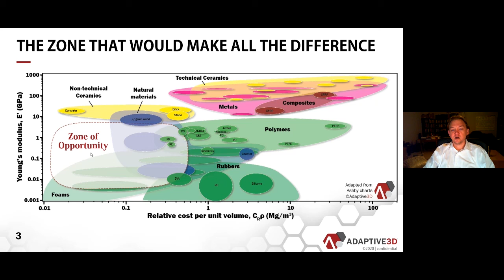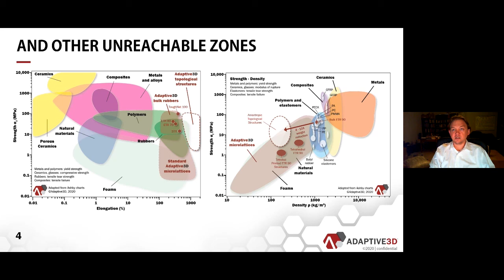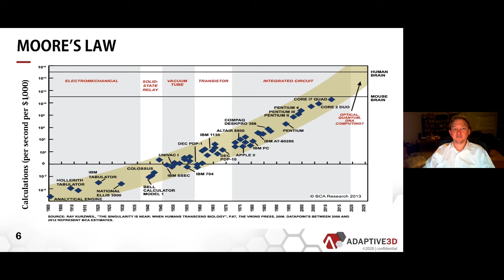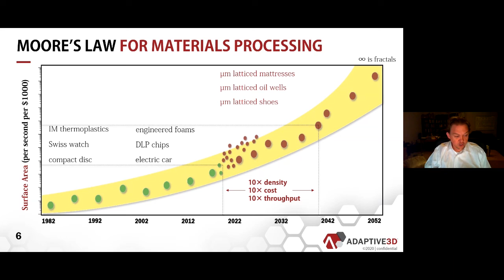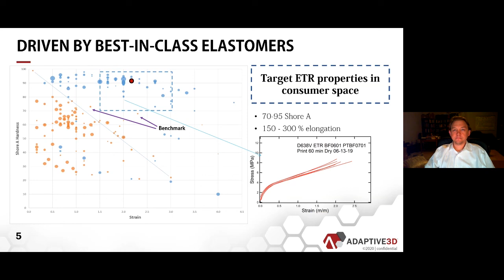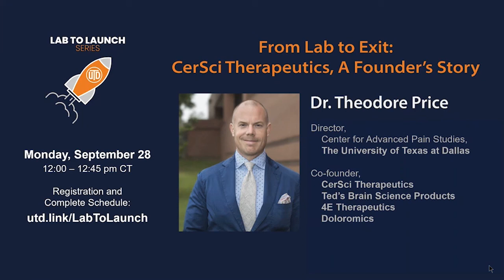Lab to Launch - Entrepreneurship Opportunities in Modern Materials Manufacturing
This Lab to Launch session by Dr. Walter Voit titled, "Entrepreneurship Opportunities in Modern Materials Manufacturing," discusses pitfalls and strategies for balancing the story, the science, the business and the vision in ways to engage with different funding sources and describe how to engage strategic capital, private capital, venture capital and non-dilutive funding through grants and joint development.

Bryan Chambers, Adjunct Professor in Entrepreneurship, JSOM-UTD, and VP of Accelerator and Investment Fund, Capital Factory, will host this second season of "Lab to Launch" - an online series for researchers interested in pursuing entrepreneurship. Bryan has spent his career working with and investing in venture-backed startups, so naturally this season of "Lab to Launch" will focus on providing "Rocket Fuel for Your Fundraising Strategy."

Walter Everett Voit is a Dallas-based entrepreneur at the head of Adaptive3D, which sells proprietary polymer resins which enable additive manufacturing some of the world’s toughest and stretchiest low density micro-latticed polymeric parts. Voit is a technical founder and leader, having joined the company full time (May 2017) after receiving tenure from UT Dallas in the Materials Science and Engineering Department. While at UT Dallas, Prof. Voit built and managed both the Advanced Polymer Research Lab and the Center for Engineering Innovation which together boasts a comprehensive grant portfolio and mentors graduate students and post docs explore the thermomechanics of shape memory polymers, flexible bioelectronics, next-generation neural interfaces, 3-D printing, degradable polymers and the effects of ionizing radiation on polymers.  Voit received a B.S. in Computer Science in May 2005 and a Masters in Artificial Intelligence from UT Dallas in August 2006

"Lab to Launch" is the webinar series for researchers interested in pursuing entrepreneurship. Anyone, not just researchers, interested in entrepreneurship are encouraged to watch.